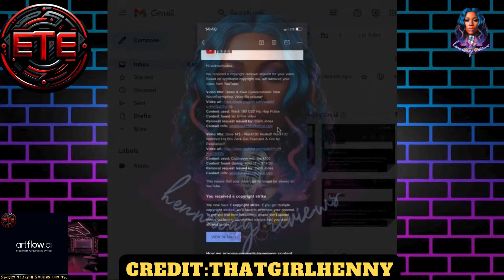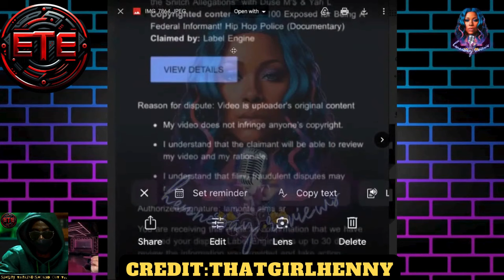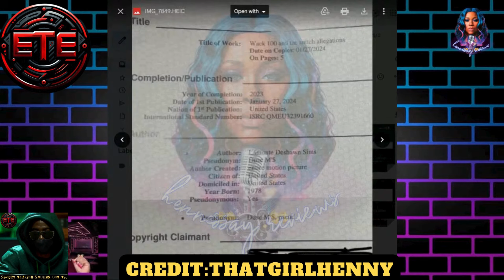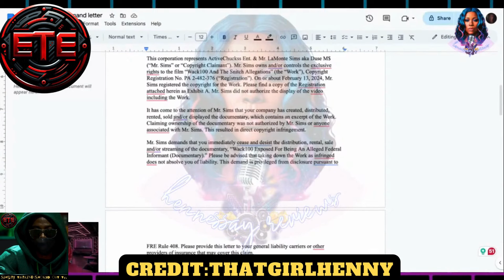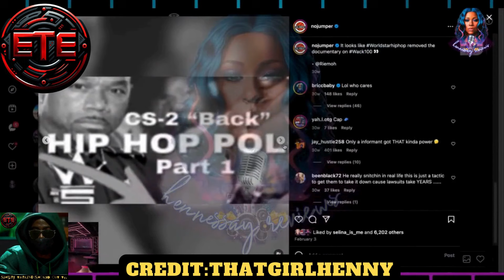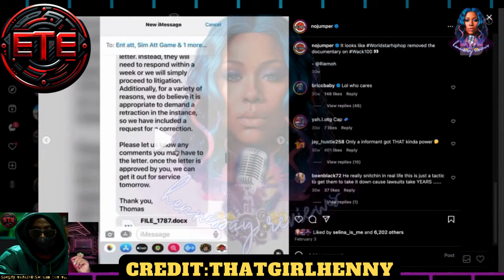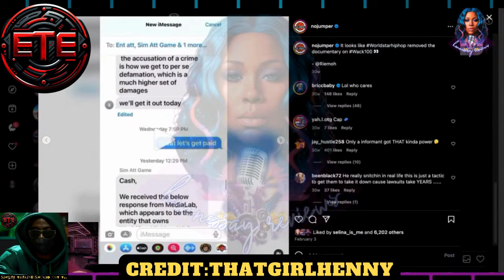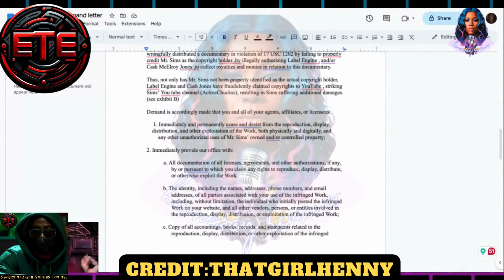Duse M's Sues Wack 100 for Copyright Infringement | Smok3d Out TV Reactions"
"Tune in to Smok3d Out TV as we react to Duse M's lawsuit against Wack 100 for copyright infringement! We break down the details of the case and discuss its potential impact on the industry.